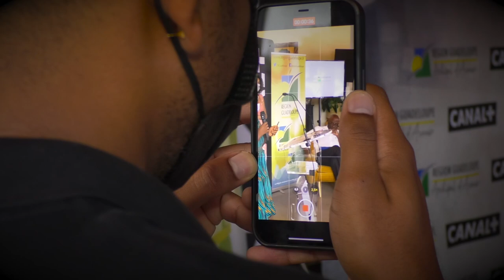[🎬CINÉMA🎬] - Annonce des Lauréats du 4ème appel à projets Région Guadeloupe / Canal + Antilles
📢 𝐀𝐍𝐍𝐎𝐍𝐂𝐄 𝐃𝐄𝐒 𝐋𝐀𝐔𝐑É𝐀𝐓𝐒 𝐃𝐔 𝟒È𝐌𝐄 𝐀𝐏𝐏𝐄𝐋 À 𝐏𝐑𝐎𝐉𝐄𝐓𝐒 𝐑É𝐆𝐈𝐎𝐍 𝐆𝐔𝐀𝐃𝐄𝐋𝐎𝐔𝐏𝐄 / 𝐂+ 𝐀𝐍𝐓𝐈𝐋𝐋𝐄𝐒 𝐄𝐓 𝐋𝐀𝐍𝐂𝐄𝐌𝐄𝐍𝐓 𝐎𝐅𝐅𝐈𝐂𝐈𝐄𝐋 𝐃𝐄 𝐋𝐀 𝟓È𝐌𝐄 É𝐃𝐈𝐓𝐈𝐎𝐍 🎬

Vendredi 4 mars, la Région Guadeloupe, représentée par Jean-Claude Nelson, vice-président et président de la commission culture et audiovisuel et @canalsatevenement par son directeur général, Benjamin Belle, ont annoncé les 6 Lauréats de la 4ème édition de l’appel à projets pour le soutien de la production audiovisuelle en Guadeloupe.
Cet évènement, qui s’est tenu en présence de Murielle Hilaire, actrice guadeloupéenne vivant aux États-Unis, de Géraldine Naigre, vice-présidente de la commission culture, des membres du jury, d'anciens lauréats et de professionnels de l’audiovisuel et de la presse; a permis de souligner le partenariat Région Guadeloupe, Canal plus Antilles pour l'accompagnement de projets locaux de courts métrages et de documentaires.

📍Ainsi, depuis 2017, ce sont 25 projets qui ont bénéficié de plus de 800 000 euros de financement conjoint et 6 avant-premières organisées dans nos salles.
🎥C’est dans cette même suite que le 5ème appel à projets a été officiellement lancé afin de permettre aux talents Guadeloupéens de continuer à bénéficier des fonds alloués et obtenir une meilleure visibilité de leurs productions à l’échelle nationale voire internationale.

📌 𝑳𝒊𝒔𝒕𝒆 𝒅𝒆𝒔 𝑳𝒂𝒖𝒓é𝒂𝒕𝒔 👇
🎬33 TOURS - Réalisateur : F.X LOUISON - Production : WEST INDIES POSITIVE SPIRIT
🎬LES MAGMAS - Réalisateur : Caroline BOURGINE Production : BCA COMMUNICATION
🎬LE CORPS DE LA VILLE - Réalisateur : NICOLAS HABAS - Production : WEST INDIES POSITIVE SPIRIT
🎬OBÉSITÉ, L’INSOUTENABLE QUÊTE DE LÉGÈRETÉ - Réalisateur : STEEVE JAMES Production : SHAKTI PRODUCTION
🎬OLA OU KÉ VIV DEMEN ? HISTOIRE DE L’ARCHITECTURE DE GUADELOUPE - Réalisateur: R : CHARLÈNE RAVERAT - Production : LF CARAIBES
🎬MÉLÉ - Réalisateur : Bruno PERUCHE Production : BCA COMMUNICATION